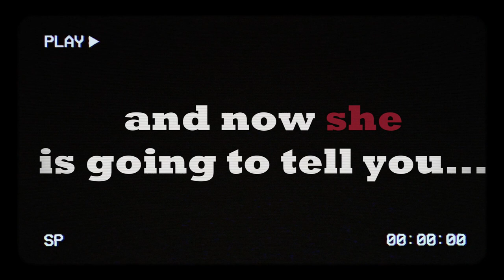The Lisa Wilcox Interview Trailer - Confessions of a Final Girl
Lisa Wilcox is a horror legend. Her role as Alice Johnson in the Nightmare on Elm Street films have cemented her place in the passages of horror forever. In my in-depth interview with her, she delves into personal tragedy, taking on Freddy Krueger, working in Hollywood, her favorite Horror films and...yes, my Chuck Norris jokes.